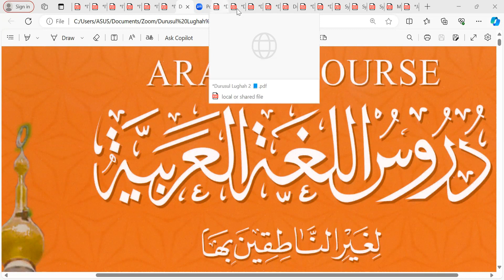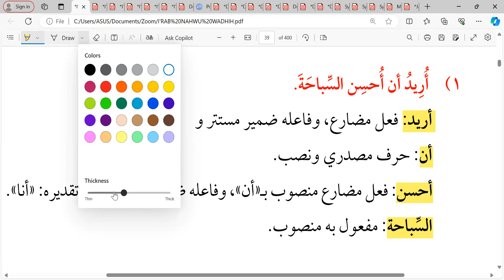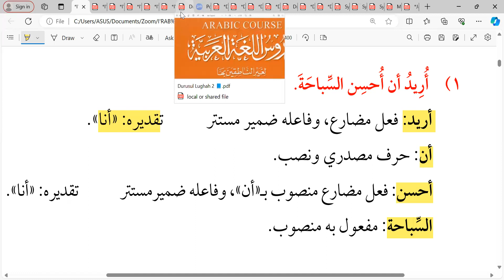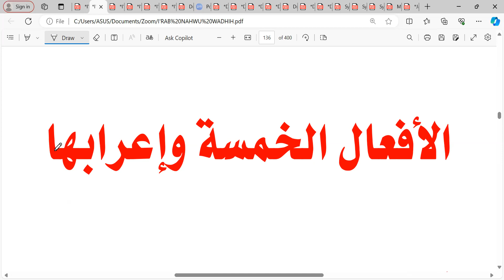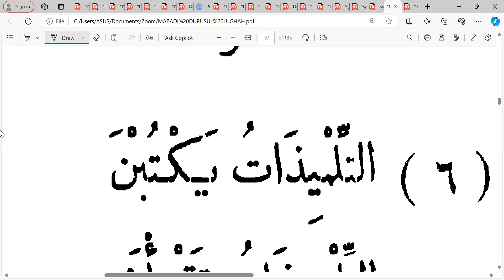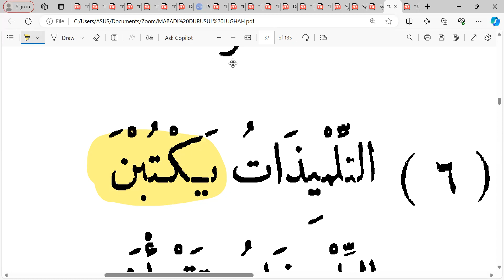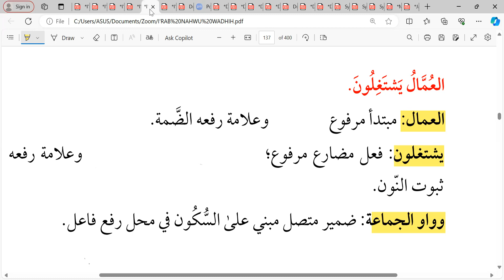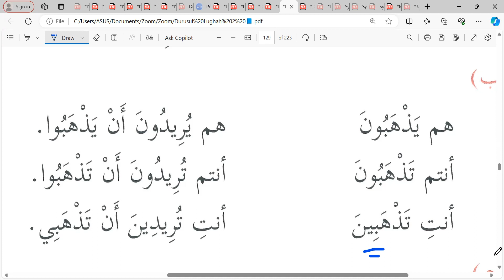Latihan Meng-'irab Af'alul Khamsah: DL II Pertemuan ke- 108 📙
Kelas Ummahat 4/ Selasa 07 Mei 2024 Semoga bermanfaat